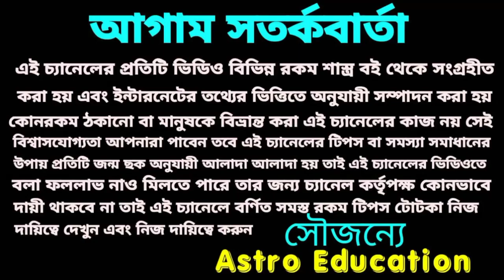মকর রাশি কে শনি মহারাজ দিবে অর্থের সুনামি! 2022-2025!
শনি মহারাজ মকর রাশি কে দিবে অর্থের সুনামি